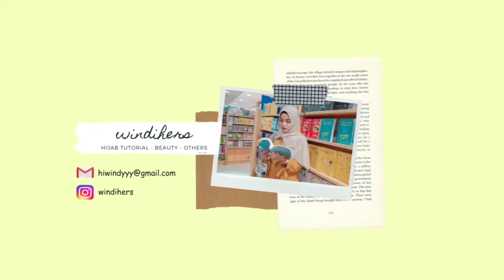SHOPEE HAUL HIJAB + TRY ON & TUTORIAL ! | Pashmina Murah Recommended